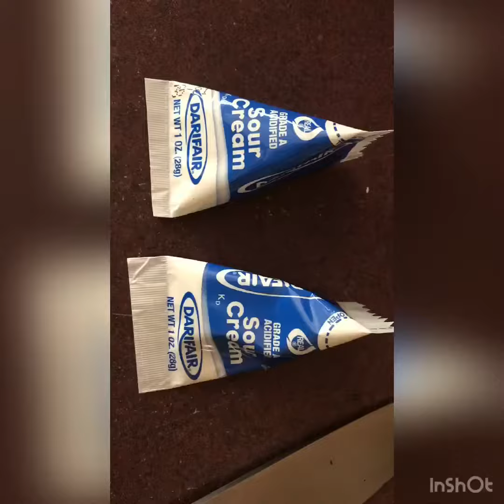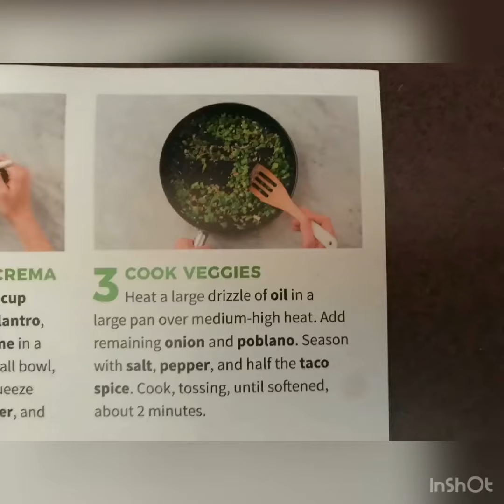Guess what I’m doing!!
Today I’m cooking Hello Fresh Pineapple Poblano Tacos! They came out so good!!